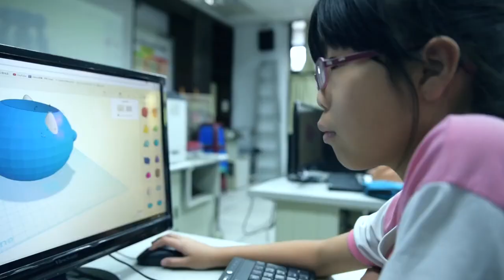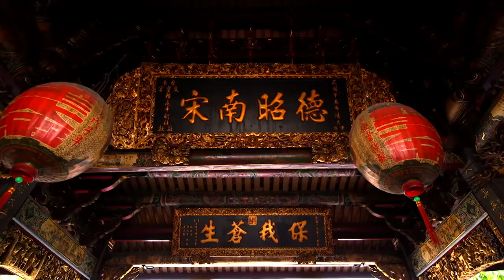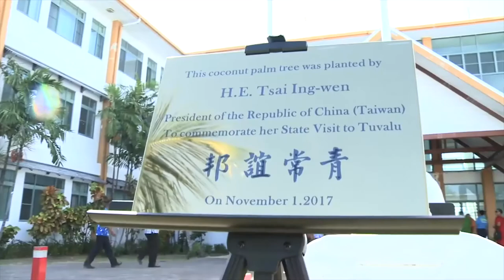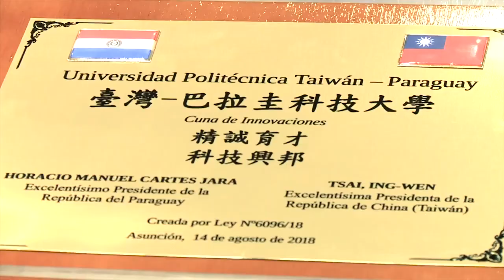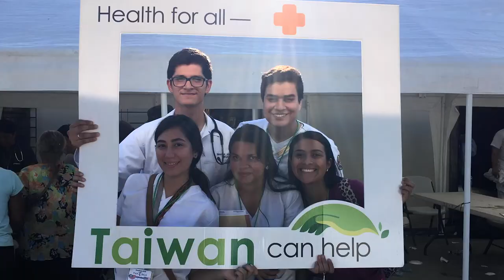以人為本 幸福共好 (107年國慶影片) - Bahasa indonesia